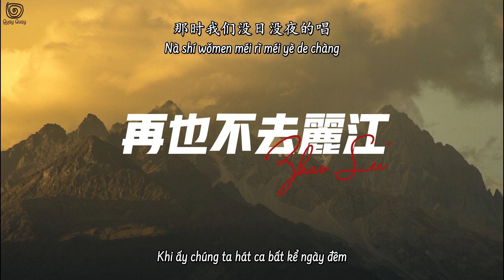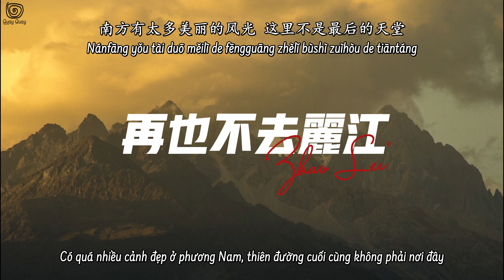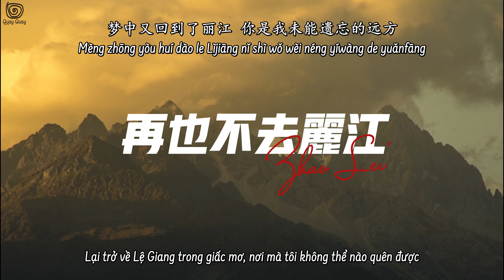[Vietsub\Pinyin] Cũng sẽ không đến Lệ Giang nữa - Triệu Lôi ||《再也不会去丽江》- 赵雷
Vietsub bởi Quay Quay
Vui lòng không reup và sao chép bản dịch!!!
Mọi người có thể gửi yêu cầu Vietsub bài hát mà mọi người mong muốn tại
[Pinyin] Cũng sẽ không đến Lệ Giang nữa - Triệu Lôi ||《再也不会去丽江》- 赵雷

Zài yě bù huì yǒumíng yuè zài yě bù huì yǒu cǎiyún
Zài yě bù huì xiǎng tāmen zài yě bùxiǎng tíngliú guòqù
Zài yě bié gěi wǒ jiǎng nàlǐ de gùshì
Zài yě bié dài wǒ tà shàng nà piàn tǔdì

Yīlù áng tóu de qīngchūn shǔ bù jìn yè de xīngchén
Yǔjì qīng shuā zhe shí lù jiāo bù miè de huǒtáng páng
Nà shí wǒmen méi rì méi yè de chàng
Nà shí wǒmen zuì dào zài shí qiáo shàng
Zài yě bù huì qù Lìjiāng zài yě bù huì zǒu zài nà lùshàng
Bié wèn wǒ Lìjiāng zài héfāng shì shéi jiàntà zhe nà kē ānjìng de xīnzàng

Lìjiāng de yīngtáo huā zhèng kāi Lìjiāng de chūn ràng nǐ jiě kāi yāodài
Nánfāng yǒu tài duō měilì de fēngguāng zhèlǐ bùshì zuìhòu de tiāntáng

Bié shuō nǐ hái liúliàn zhè kàn shì wēnróu de dìfāng bié gěi xìng chuān shàng àiqíng de yīshang
Mèng zhōng yòu huí dào le Lìjiāng nǐ shì wǒ wèi néng yíwàng de yuǎnfāng